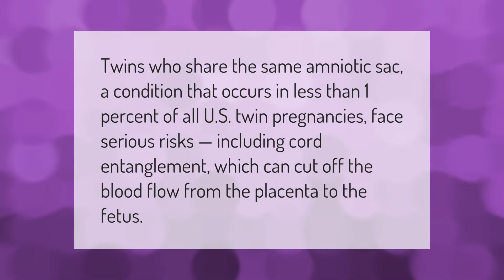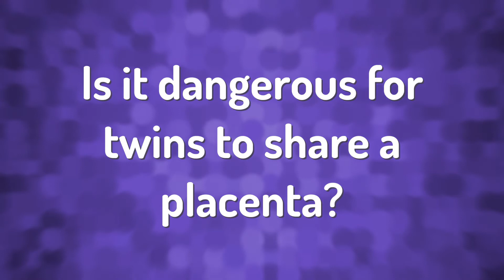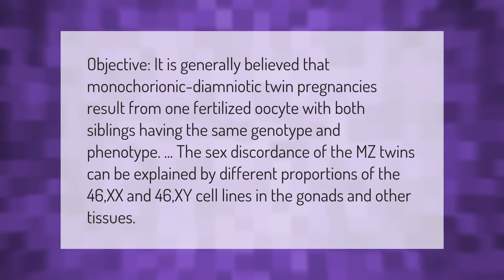Why are MoMo twins dangerous?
00:00 - Why are MoMo twins dangerous?
00:34 - Are twins more likely to have health problems?
01:02 - Is it dangerous for twins to share a placenta?
01:34 - Can Monochorionic Diamniotic twins be different sexes?
02:10 - What happens when one twin dies in the first trimester?

Laura S. Harris (2021, January 31.) Why are MoMo twins dangerous?
    AskAbout.video/articles/Why-are-MoMo-twins-dangerous-216452